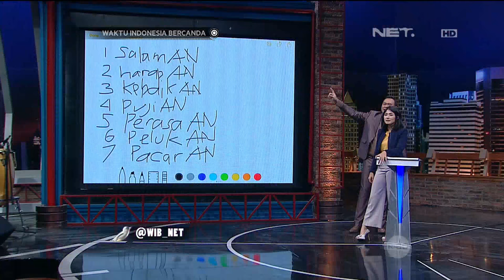Waktu Indonesia Bercanda - Orang Jaim Ternyata Punya Tujuan